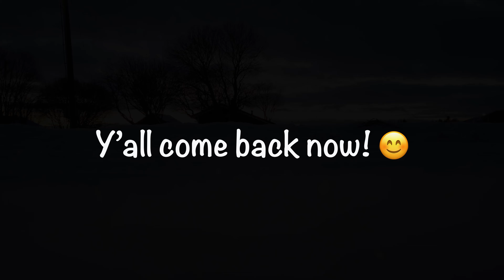4K BOLGA 261221 Winter Dusk 🇳🇴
Flying over a snow covered Bolga the day after Christmas in December 2021.

Taking a “walk” around the island with a remote control and a DJI Mini 2 about 50 m up in the air to show y’all what Bolga is looking like this time of the year.

I even fly out past the fish farming net cages and their alien-looking underwater lights.

You get a glimpse of just about every house, and the first part was taken right at dusk with some beautiful views of Bolga Mountain and beyond. 🇳🇴

Pilot: Jeffrey Lee McLean